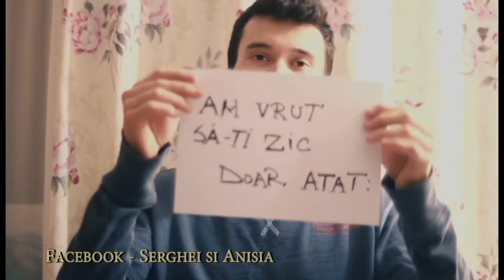Romantismul la barbati